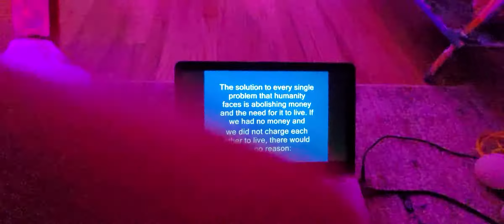so money really is the root of all evil..